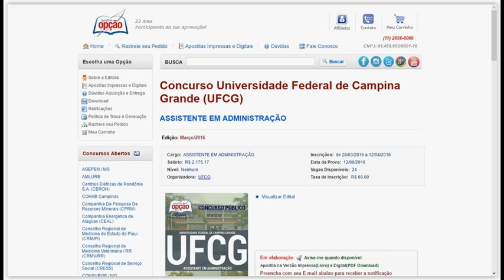Apostilas Concurso UFCG 2016 - Assistente e Auxilar em Administração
Conquiste sua Aprovação no Concurso da Universidade Federal de Campina Grande /PB (UFCG) 2016, estudando com nossas Apostilas preparatórias dos Cargos Assistente em Administração e Auxiliar em Administração. São 25 vagas com remuneração de R$ 1.739,04 a R$ 2.175,17 e carga horária de 40h semanais. O candidato deve possuir nível fundamental completo ou médio.

As inscrições serão realizadas no site da UFCG, até 12 de abril. A taxa de inscrição é de R$ 40,00 ou R$ 60,00. A prova está prevista para o dia 12 de junho.